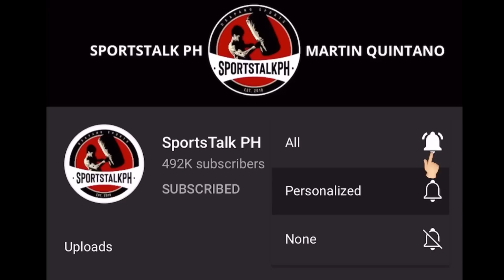BREAKING: Donaire Sr vs Donaire Jr POSIBLE dahil kay Gaballo! Donaire Sr MISMO nagsabi!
Nonito Donaire Sr on Reymart Gaballo vs Nonito Donaire Jr | Boxing news & updates!